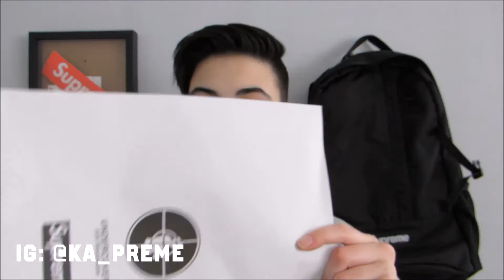SUPREME SS18 UNBOXING WEEK 4 UNDERCOVER X PUBLIC ENEMY! + Giveaway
SUPREME SS18 UNBOXING WEEK 4 UNDERCOVER X PUBLIC ENEMY!

In this video I unbox the items I purchased from Supreme Week 4 SS18 Undercover x Public Enemy! Watch to find put what I was able to cop!

I BOUGHT A FAKE LOUIS VUITTON COIN POUCH FOR $3.99 FROM IOFFER! (REAL VS FAKE LOUIS VUITTON)

Supreme Week 1
Supreme Backpack
Supreme Accessory
Supreme Week 5
supreme LV
Supreme Champion
Supreme Undercover
Bape
Hypebeast
Hypebeast Collection
Supreme Collection
Sneaker Collection